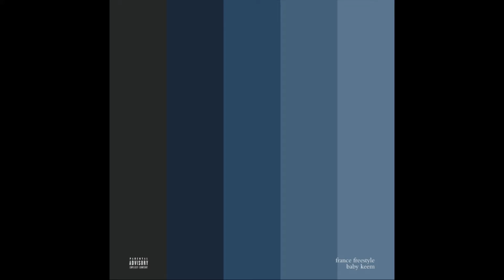(FREE) BABY KEEM X KENDRICK LAMAR X BOSLEN II2021II TYPE BEAT - PARKING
I HAVE THE BPM AND KEY IN THE LINKS

With that being said This beat is for non profit use only you must purchase this beat to use in any streaming platforms you must buy this beat.